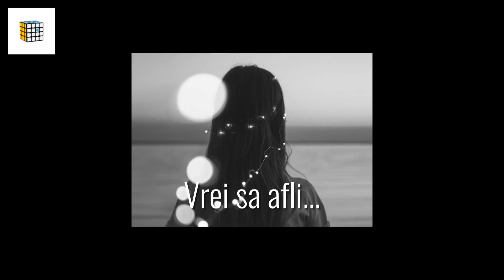Filtru UV 52mm compatibil GoPro Hero 5 Black GoPro Hero 6 Black Hero 7